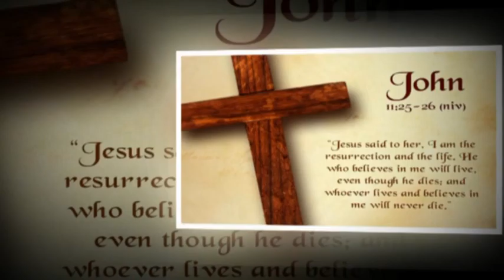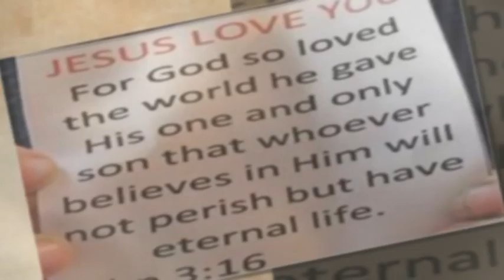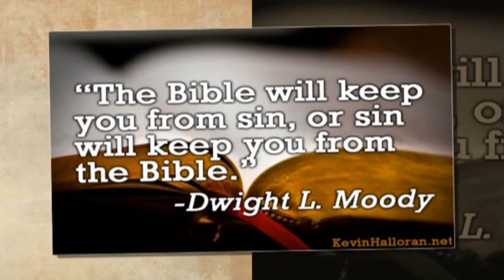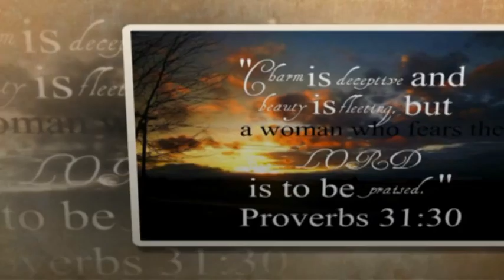01 Tittle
TIGER & MONKEY WEDDING
APRIL 01, 2016
LAHORE PAKISTAN
PAKISTANI/PHILIPPINES